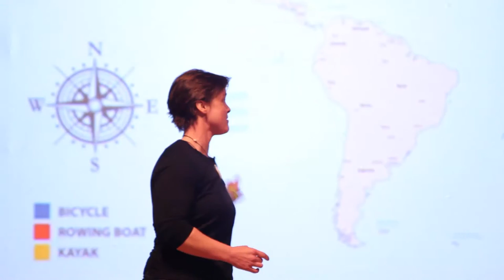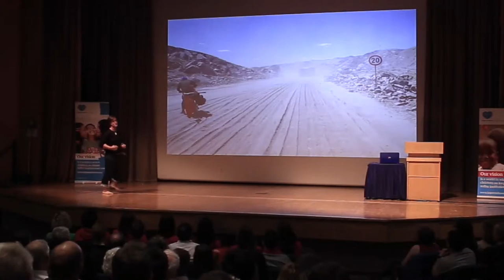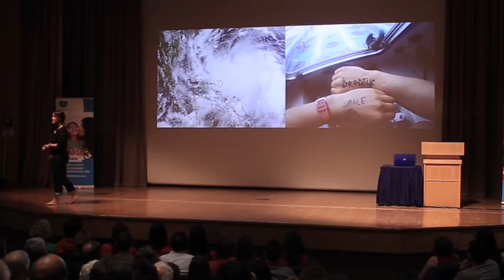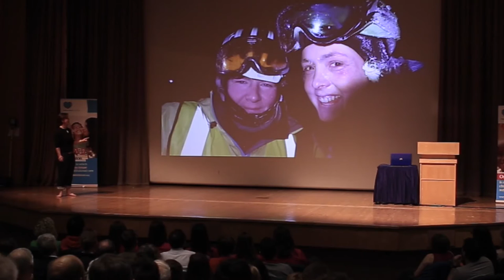Night of Adventure 2016 - Sarah Outen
In aid of @hopeandhomes, hosted by @al_humphreys. Proudly supported by @ellis_brigham